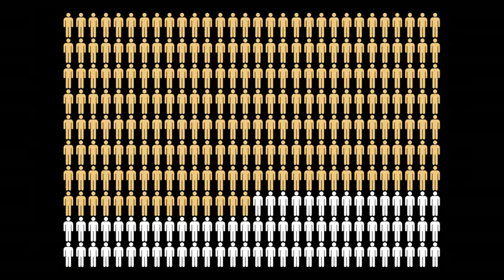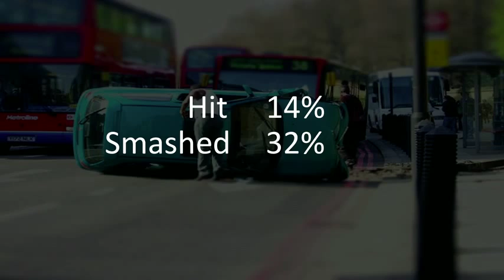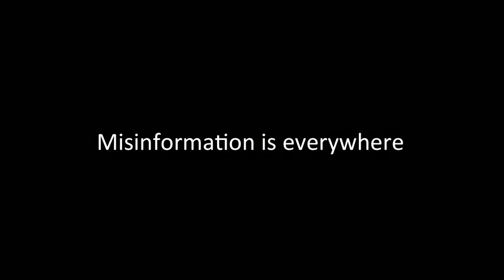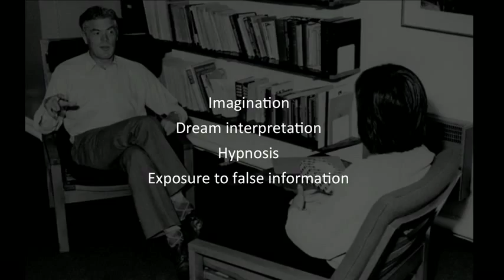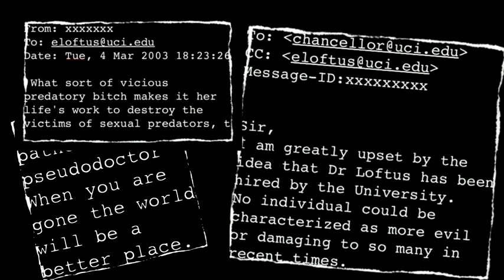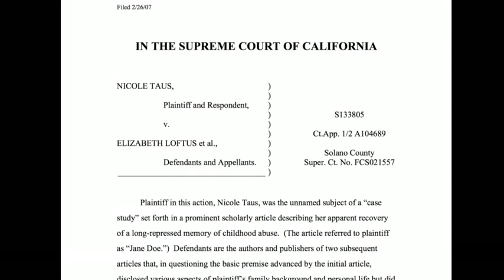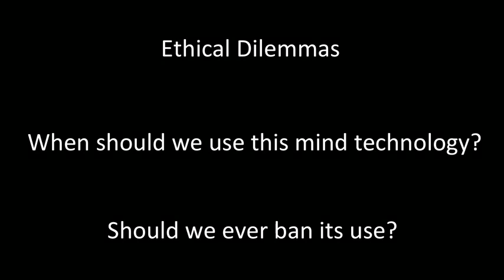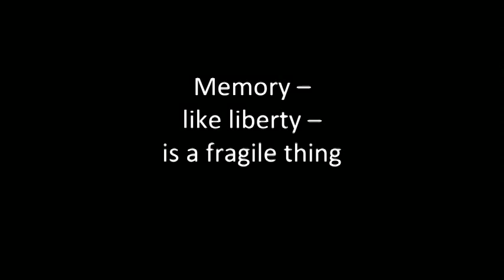Fikcija memorije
Psiholog Elizabet Loftus proučava sećanja. Tačnije, ona proučava lažna sećanja, kada ljudi ili zapamte stvari koje se nisu dogodile ili ih zapamte drugačije od onoga kako se stvarno desilo. To se dešava češće nego što mislite, a Loftus deli neke zapanjujuće priče i statistike, i postavlja neka važna etička pitanja o kojima bi svi trebalo da razmislimo.